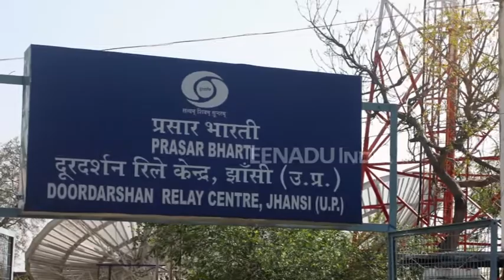चंदौली में सामने आया योजना में भ्रष्टाचार, जानिए क्या है शादी अनुदान योजना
चंदौली : सरकार की महत्वाकांक्षी योजना 'शादी अनुदान योजना' में बड़ी अनियमितता सामने आयी है. विभिन्न विभागों की जांच में 100 से ज्यादा अपात्र चिन्हित किये गए हैं. पिछड़ा वर्ग कल्याण अधिकारी रविन्द्र सिंह ने ब्लाक या तहसील की ओर से चयनित लाभार्थियों की सूची की जांच की तो पता चला कि 234 में से 108 अपात्र हैं, जिनका चयन हुआ. इस खुलासे से अधिकारियों में हड़कंप मच गया. अब जानिए क्या है शादी अनुदान योजना...